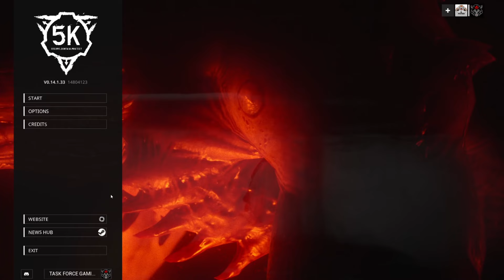SCP 5K 0.14 | HORROR ACTICAL SHOOTER | AREA 12 CHAPTER 1 | SPIDER PIG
SCP: 5K is a co-op or singleplayer tactical horror FPS project that puts players in the midst of a conspiracy where the SCP Foundation has turned on humanity. Enjoy Early Access as we continue to work towards a completed full release of the project!